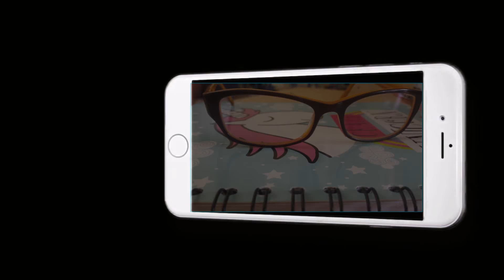Net - Art | Educación Artística.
El Net Art es un género de reproducciones artísticas en y para Internet,  es una experiencia estética específicamente de Internet como soporte de la obra, y se  exploran prácticas comunicativas en la cibercultura.

Justamente por ese motivo quise tomar un punto de mi vida cotidiana, unas simples gafas o lentes, que son algo básico para mí y así mismo para las personas que aparecen en el vídeo. Esa era la consigna. Tomar algo cotidiano y característico de mí y de quienes me rodean para elaborar una animación en la red.

Gracias, espero te guste :)